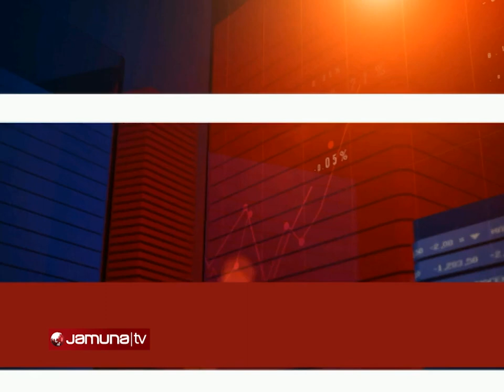বিজনেস টুডে | Business Today | 11.30 AM | 11 July 2023 | Jamuna TV